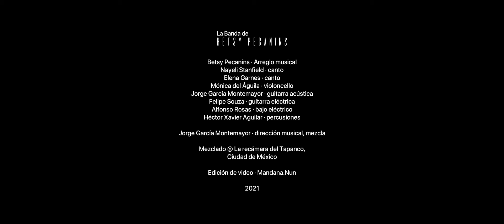I’m a Woman - La Banda de Betsy Pecanins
La Banda de Betsy Pecanins - “I’m a Woman”

“I’m a Woman”, versión de Betsy Pecanins, basada en “Mannish Boy” de Muddy Waters, “I’m a Man” de Bo Diddley, y, “I’m a Woman” de Bo Diddley y Koko Taylor.

Betsy Pecanins - Arreglo musical
Nayeli Stanfield - Canto
Elena Garnes - Canto
Mónica del Águila - Violoncello
Jorge García Montemayor - Guitarra acústica
Felipe Souza - Guitarra eléctrica
Alfonso Rosas - Bajo eléctrico
Héctor Xavier Aguilar - Percusiones

Jorge García Montemayor - Dirección musical, mezcla

Mezclado @ La recámara del Tapanco, Ciudad de México

Edición de video - Mandana.Nun

2021